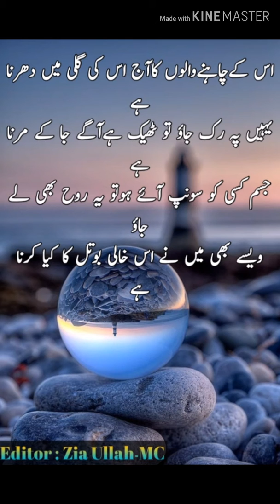Usky Chahny Walo Ka Aaj Is Gali Me |Tehzeeb Hafi| Whatsaap Status New Mushaira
اس کے چاہنے والوں کا آج اس کی گلی میں دھرنا ہے
یہیں پہ رک جاؤ تو ٹھیک ہےآگے جا کے مرنا ہے
جسم کسی کو سونپ آئے ہوتو یہ روح بھی لے جاؤ
ویسے بھی میں نے اس خالی بوتل کا کیا کرنا ہے
آنکھ سے آنسو دل سے درد منڈرانے پر حیرت کیا
مجھے پتہ تھا اس نے ہر برتن کانوں تک بھرنا ہے